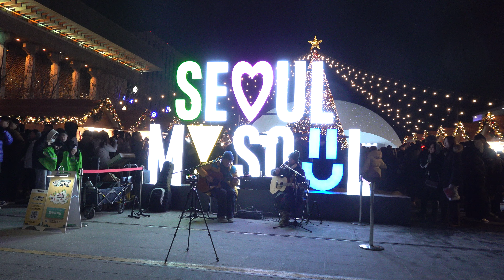옛사랑 (from 드라마 '인생이여 고마워요) 커버 .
어쿠스틱 통기타 듀오 헬로유기농 - 서울 구석구석 라이브 . 광화문 크리스마스 마켓 .  .이 영상은 HNH TV의 제작 영상이며, HNH TV에 의해 촬영, 편집되었습니다.